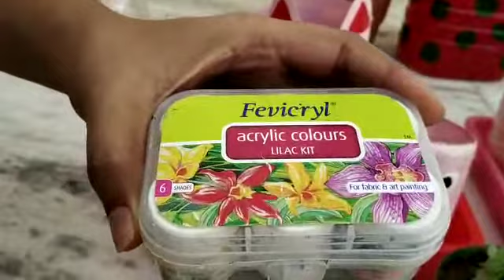Making Planters From Waste Plastic Bottle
Colours used are: Acrylic colours , oil paints 😊😊